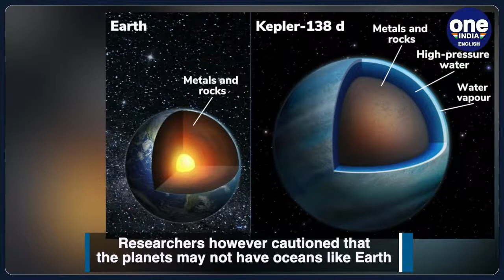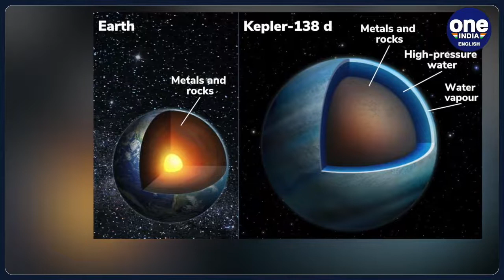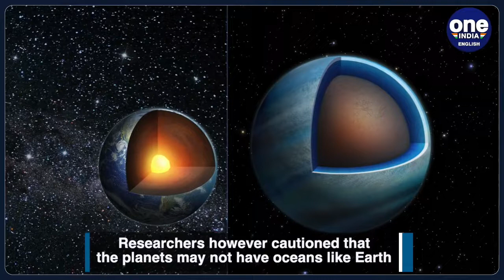NASA finds evidence that two exoplanets maybe mostly water | Oneindia News *Space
A team of astronomers from the University of Montreal have found that two exoplanets orbiting a distant planet are “water worlds” with water making up a large part of their volumes. Scientists used the NASA’s Hubble and the retired Spitzer space telescopes to make the observation.